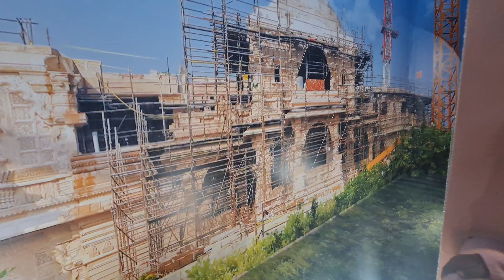Ram Darbar in Dubai Ganpati Bappa Morya